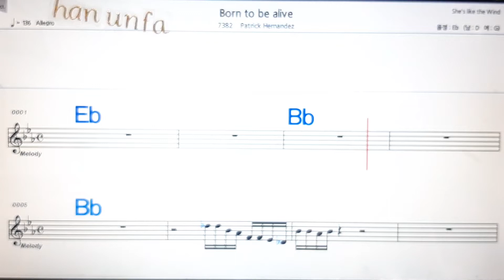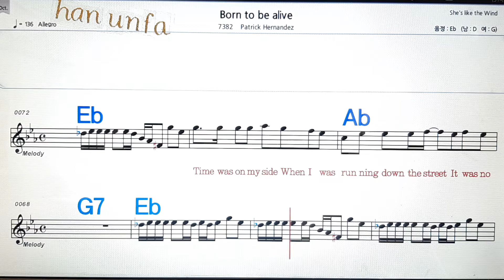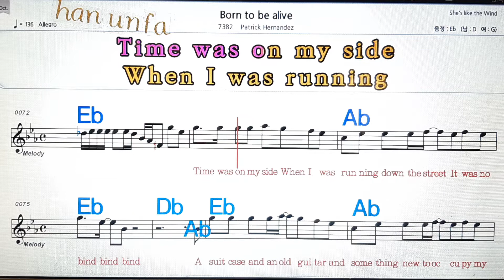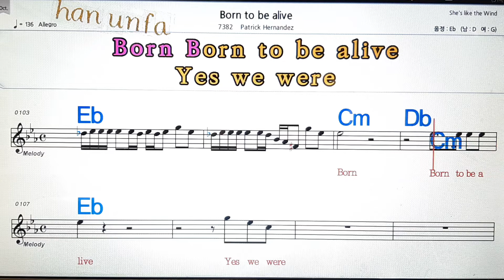Born to be alive/Patrick Hernandez💋노래방, 통기타 , 코드 큰악보, 가라오케, 반주💖Karaoke, Sheet Music, Chord, MR